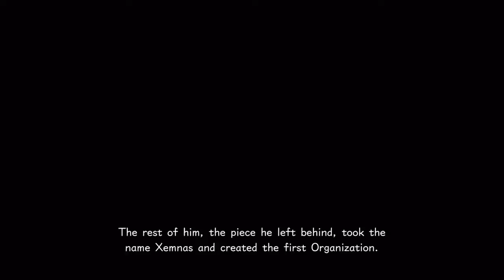Kingdom Hearts 3 Part 20 Save the Team